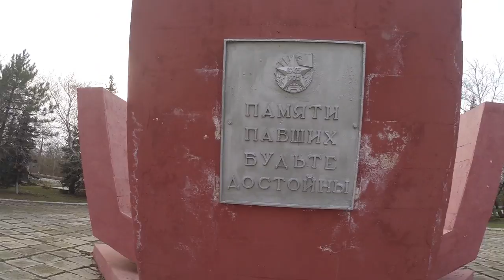Тарасовский мемориал.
Места в которых я бывал, и мне они понравились, и запомнились. Автор идеи и создатель передач, Малахов Геннадий.